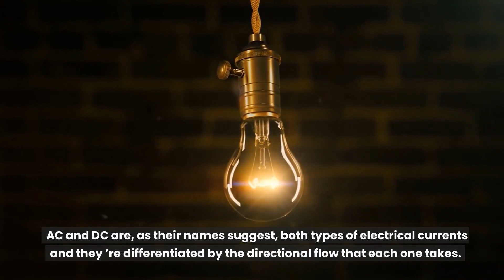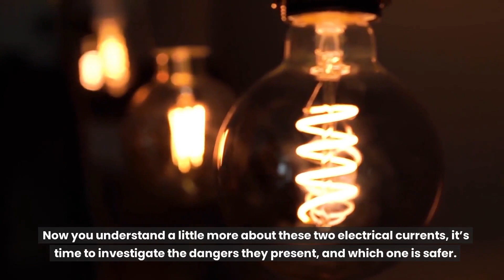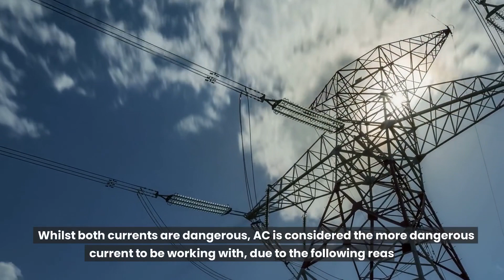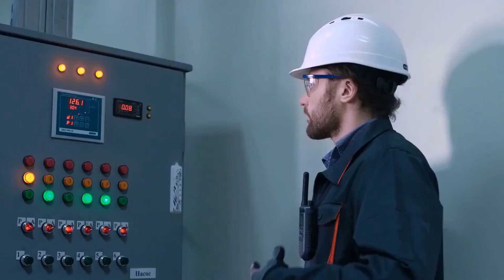Which is Safer AC or DC Power? {Alternating Current or Direct Current)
Which is more dangerous AC or DC power?
AC and DC are, as their names suggest, both types of electrical currents and they’re differentiated by the directional flow that each one takes. To understand these in more depth, we’ll dig a little deeper into exactly what they are.

Electrical Installation Services for work all over London and the South, our team of electrical project experts have 25 years of broad experience in the electrical installation field. We are fully accredited to the latest 17th edition requirements for Electrical Installations BS 7671 and are Industry Accredited Electrical Contractors.